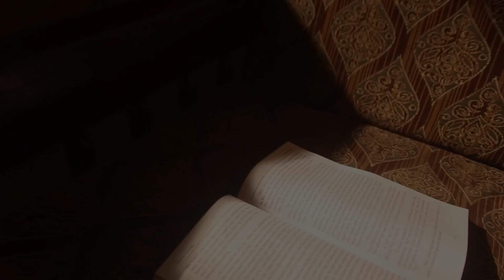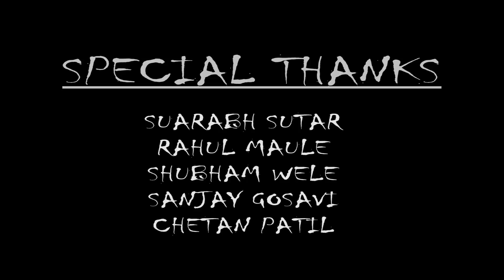Mirror | Suspense Thriller | Short Film 2019